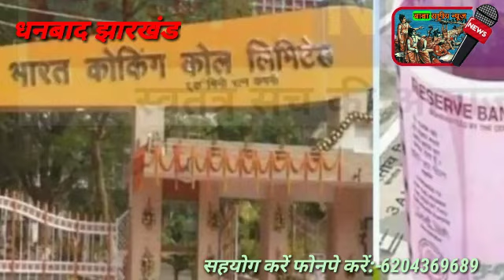BCCL के खाते में आया 13 हजार पांच सौ करोड़, धनबाद में मिलेगा असर BaBa Rashtriya News